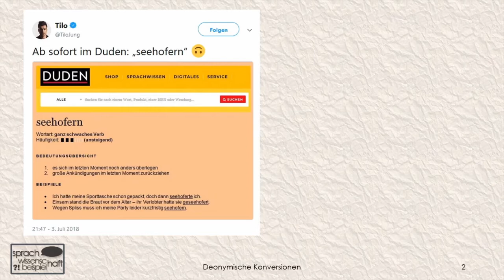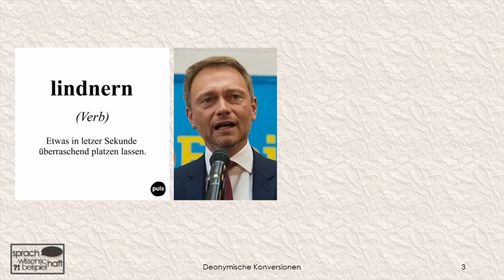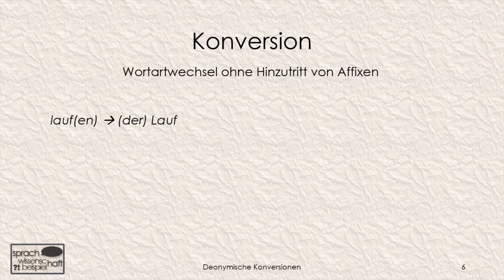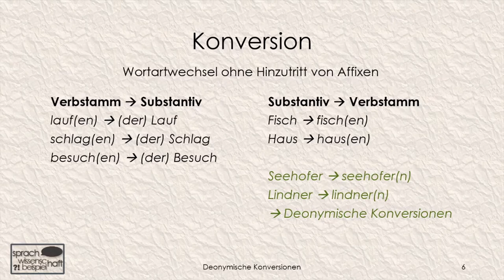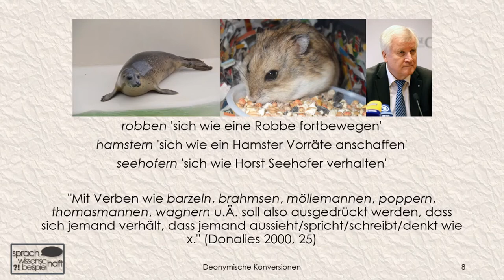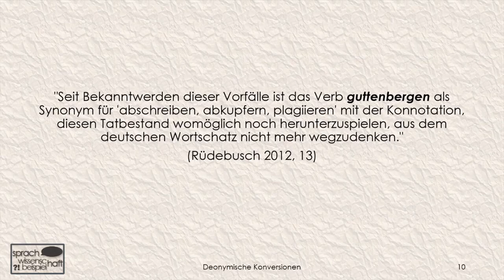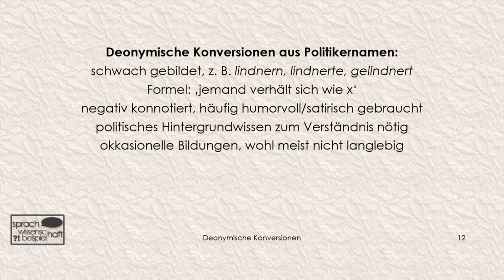Seehofern, lindnern, guttenbergen – Deonymische Konversionen 🗨️ Sprachwissenschaft beispielhaft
Wenn Politiker*innen ein eigenes Verb bekommen, ist das meistens kein gutes Zeichen für sie - aber sprachwissenschaftlich interessant. In diesem Video geht es um sogenannte "deonymische Konversionen".